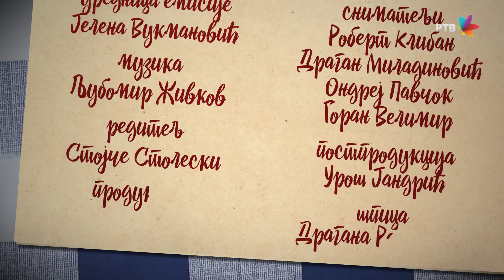DOPISNICA IZ BANATA 108 - Ljubomir Živkov: Fijasko veka (XX), epilog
Moja prepiska sa budućom malom maturantkinjom iz dalekog Omska zapela je oko fotografije Đorđa Marjanovića: Oljga me je u svakom pismu iznova molila da joj to pošaljem, nesvesna da su Đorđe Marjanović i njegove slike od mene daleko kao i od nje; sa svoje strane slala je u svakom novom pismu po jednu harmoničicu slika sovjetskih glumaca, ostajući sama tajanstvena, nema, kaže opet, nijednu svoju sliku; ne znam kako je to promaklo sovjetskoj cenzuri, da tako predstavlja prvu zemlju sovjeta u inostranstvu - pa mi smo imali onoliko slika, crnobelih, punu kutiju od cipela. Odlučio sam da joj pošaljem moju sliku, iako za tim nije nijednom izrazila želju, slika govori svakako više nego moj ruski; pregledao sam celu kutiju za cipele, nigde mog portreta, te ja sa baba Smiljom iz Orlovata i tetka Zagom ispred baštice, ali tu sam još dete, te ja sa babom i čika Vuletom u Sakulama, tu sam još manji, ništa, Toković će da me slika, samog, to će biti em friška slika, em ću u samom studiju popraviti neke od grešaka prirode i predstaviću se lepšim nego što jesam.

Šta je bilo? Bio sam ubeđen da imam pretanke usne, pa nisi ti Žan Gaben da se možeš dopasti jako lepoj devojci, a imaš samo jedan vodoravan prorez između nosa i donje vilice, drugo, muškarcu bolje stoje oči sitnije od tvojih: uži prorezi daju prodornost pogledu, bilo da si revolveraš ili detektiv koji za šankom u skupom hotelu sakuplja podatke; vodiću računa dok budem gledao u aparat da mi usne barem ne budu stisnute, a oči ću, to je još lakše, smanjiti tako što ću da začkiljim.

Rečeno – učinjeno, izradio mi Toković četiri slike: ispod nausnica – usta koja planski ne dihtuju, što ne ostavlja utisak bistrine; oči sanjalačko – kratkovide, uhvaćene negde na polovini treptaja, tja, mislio sam da ću ispasti lepše, ali nisam mogao da poziram Tokoviću unedogled, nego sam jednu sliku sa onim krecavim belim porubom punonadežno poslao u Omsk.

Dve nedelje trebalo je našim poštarima, rumunskim i sovjetskim da odnesu moje pismo Oljgi (voleo bih sad da vidim te službenike, njihove uniforme, lica, pa i stanove koje im je pošta dala; da vidim poštanske vagone i sanduke u kojima su pisma i paketi). Petnaestak dana putovalo je i povratno pismo: ako mi odgovori istog dana, za mesec dana znaću presudu. Ali verovatno će nekoliko dana razmišljati i gledati sliku, možda će je pokazati drugarici, tražiće sad bi se reklo second opinion, da se nisam ja zaletio, ovo je kao da sam joj napisao: ne treba ti Đorđe Marjanović, imaš mene!

Jesen prođe, zima prođe, slavno dođe proleće, kao u mađarskoj romansi, Dejan poštar primiče se na biciklu, ne usporava - ni danas ne nosi pismo. Pošaljem ja novo pismo u Omsk, sad već bez poleta, da li je stiglo moe pis’mo od tog i tog septembra, dometnem, kao strano telo, poklič „leti s privetom/vernis’ s otvetom“, leti sa pozdravom/vrati se sa odgovorom, ali odgovor do danas evo ne dobih.

Ili je tamo zaista bilo cenzure, i dezhurnyi je pomislio da bi stvar mogla otići predaleko, pa je blagovremeno predupredio jedan mešoviti brak, ili je moja slika zapečatila korešpondenciju zanavek.

A možda će Oljga u bespućima interneta ugledati moje ime i prezime: „Zašto mi se ovo ime čini poznatim?!“, proći će joj na tren kroz njenu penzionersku glavu, ali će pomisliti kako se Jugosloveni svi isto zovu, kao što nama ruska imena i prezimena sva zvuče poznato i sva su nekako jednaka.